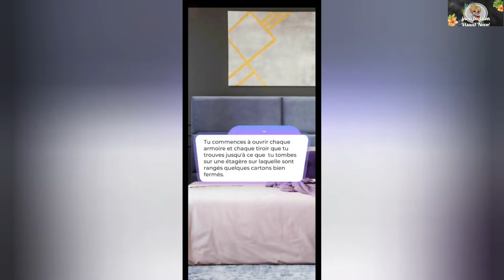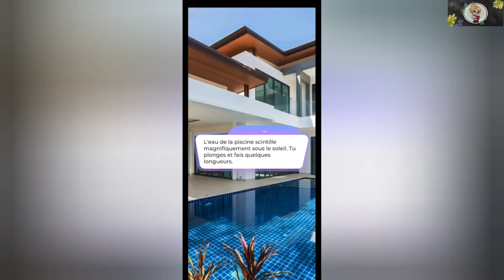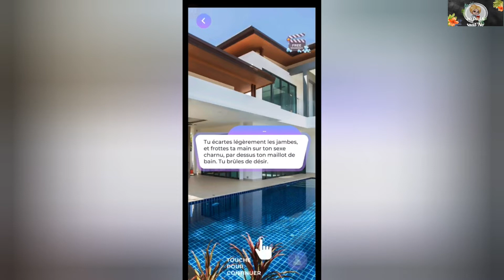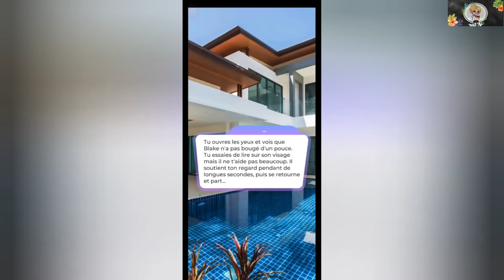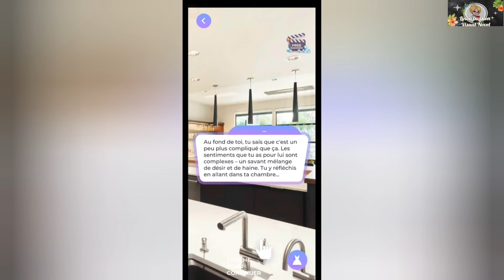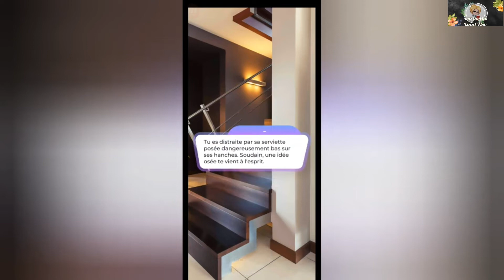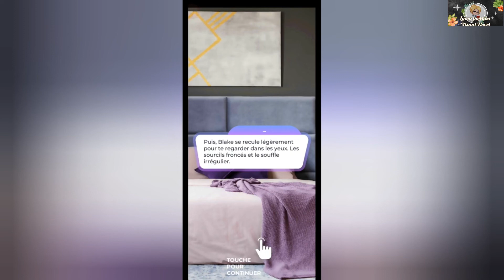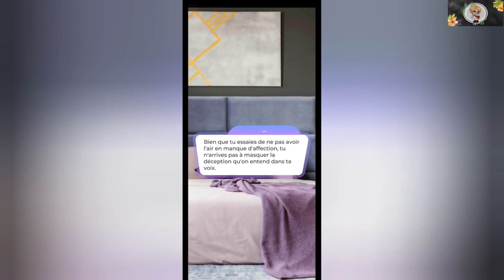La vie des riches Chapitre Trois tome un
🎥 Chapitre Trois

🎞Tu es coincé avec  ton séduisant ravisseur. Combien de temps va tu résister à la tentation?